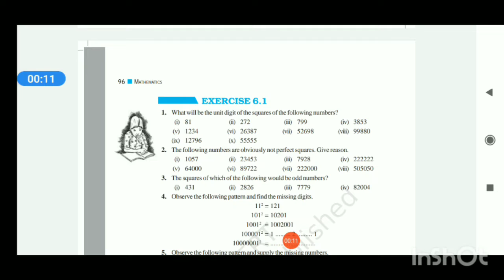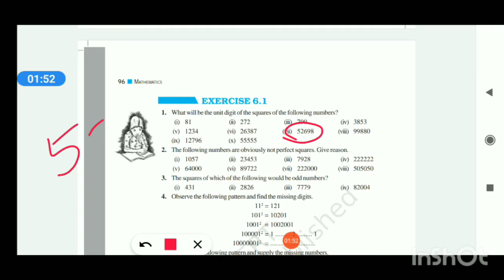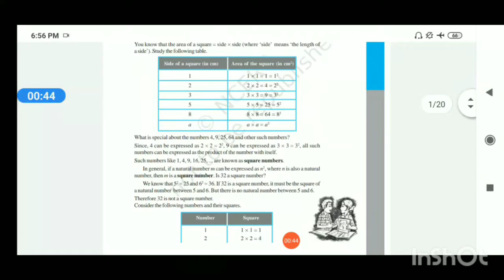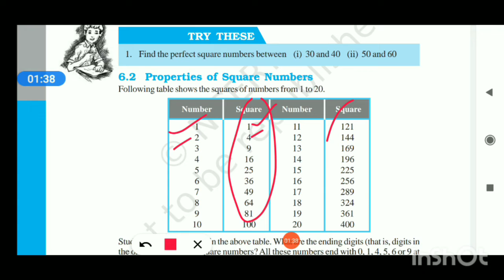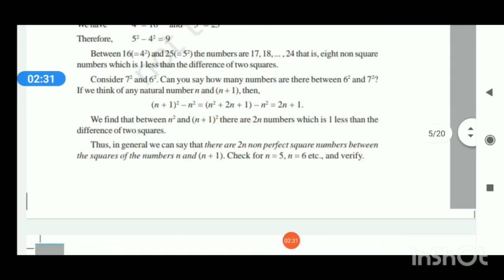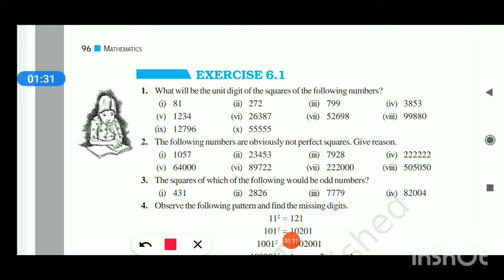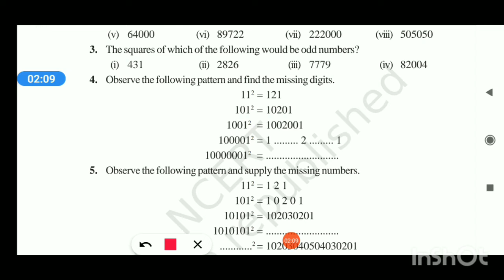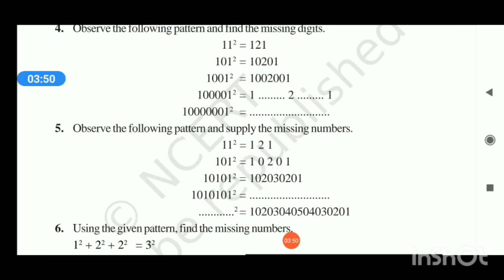Class 8th ll Maths ll Chapter 6 ll Exercise 6.1 part 1